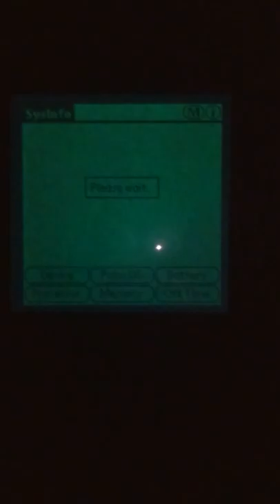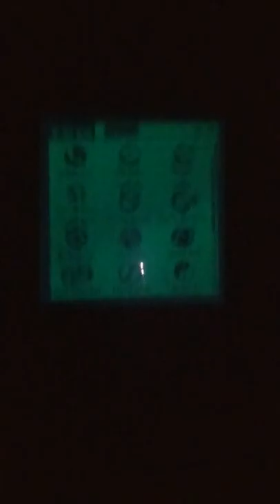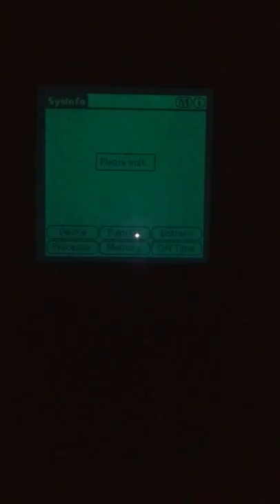Handspring Visor Deluxe maximum overclock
Normally, Palm OS requests 16.6MHz and the CPU runs at 19 or 20MHz in these devices, which makes for a very playable experience in Secret of the Orb.

However, pushing it to it's maximum speed (26MHz), disabling wait states, enabling fast paging, and setting the LCD pixel clock divider to it's highest amount gives astounding (and nearly unplayably fast) performance in comparison.

Filmed in a dark room with the backlight on for dramatic effect, of course. And to show that the backlight on this particular device is incredibly weak.